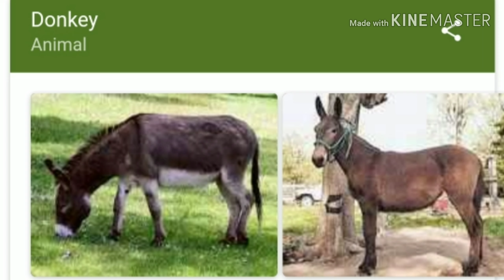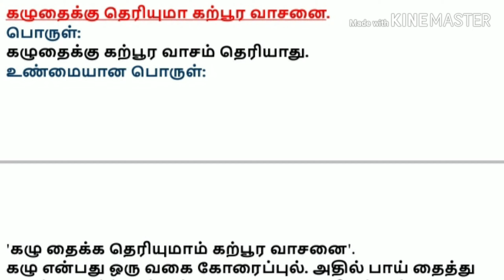கழுதைக்கு தெரியுமா கற்பூர வாசனை உண்மையான விளக்கம்